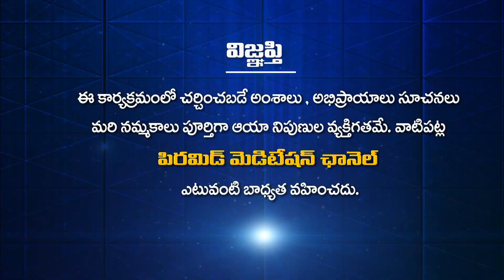కనిపించే జీవితంతో పాటు, కనిపించని జీవితం ఉన్నదా? | Tatavarthi Veera Raghava Rao | PMC Telugu